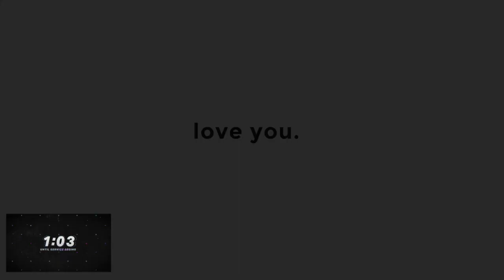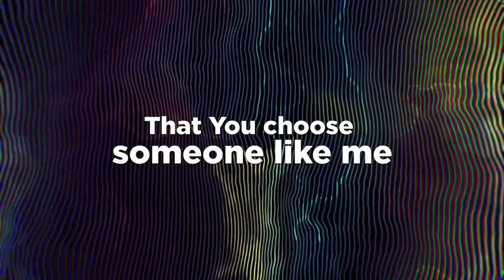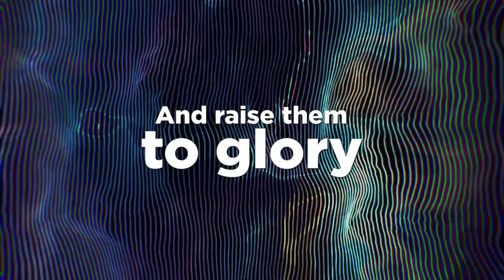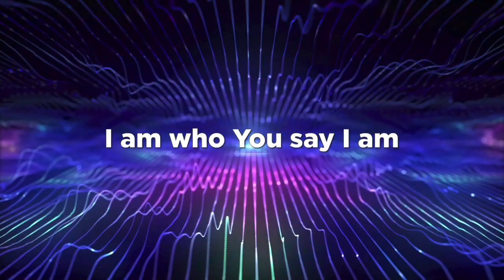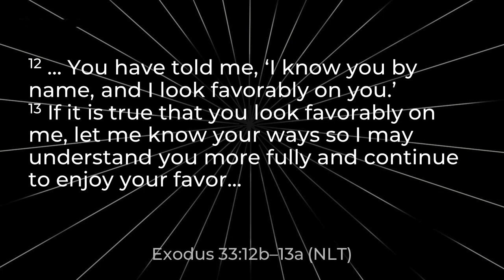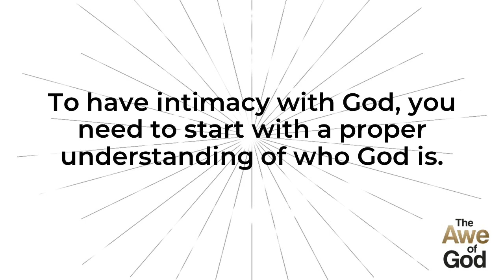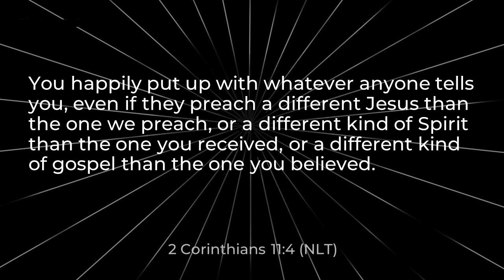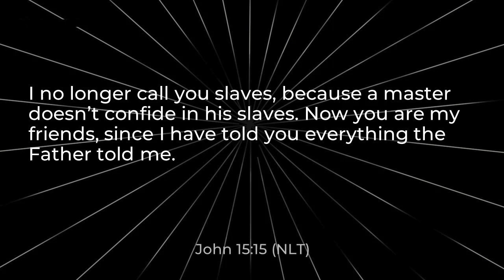November 12, 2023 - Intimacy With God